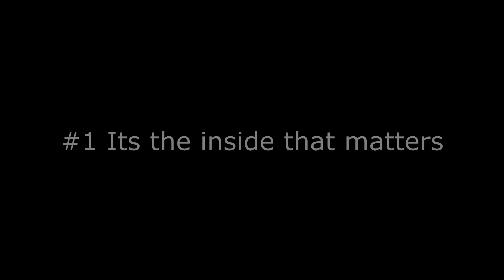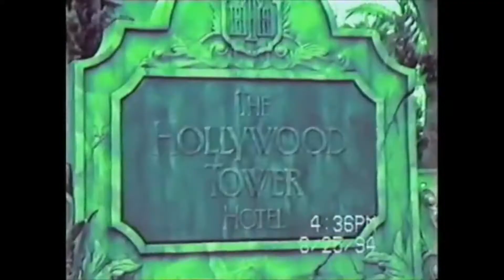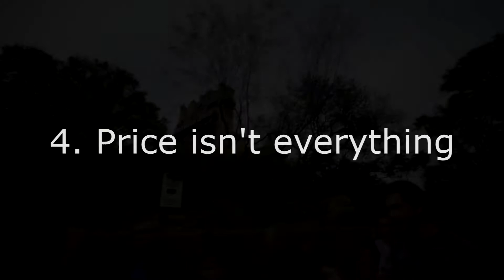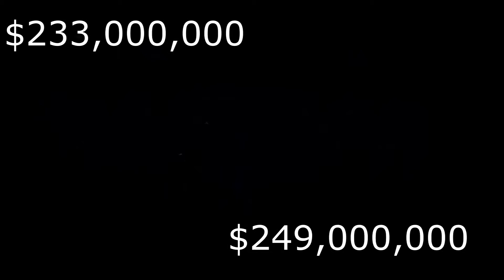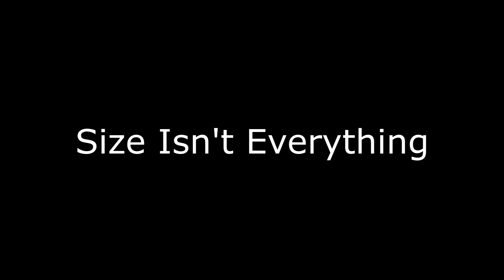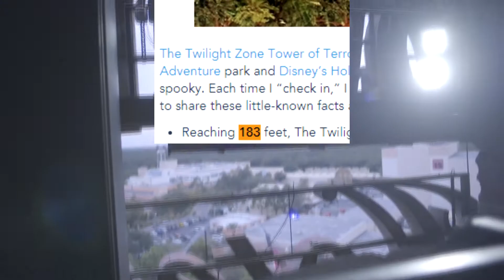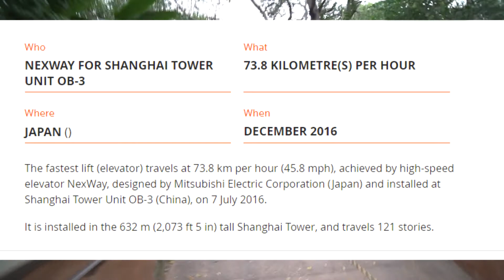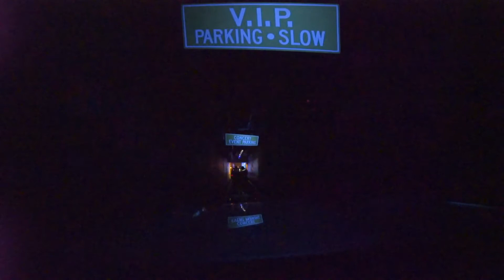TOP 9 Tower of Terrors FACTS You Probably Didn't Know About! (Facts on All of The Tower of Terrors)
Top 9 Facts on All of the TOWER OF TERRORS IN THE WORLD You Probably Didn't Know About!

Music Used in Video:

- (3:43-4:26) Danny Elfman DIsney Mystic Manor Soundtrack